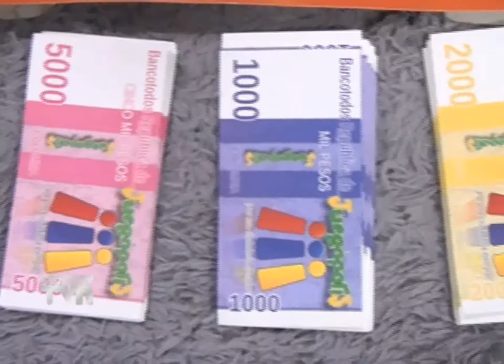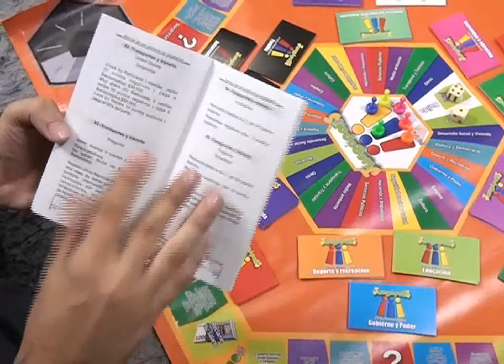Juego creado por bellanitas circula en el periódico EL Mundo de Medellín